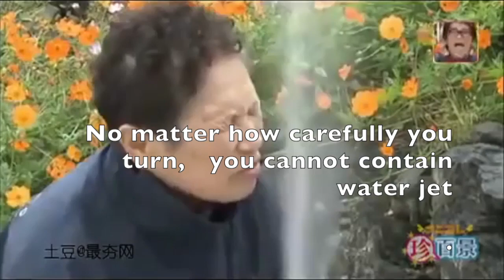Japanese Water Drinking Fountain PRANK | Best of Funny Japanese Videos